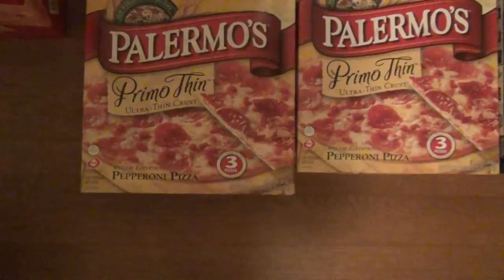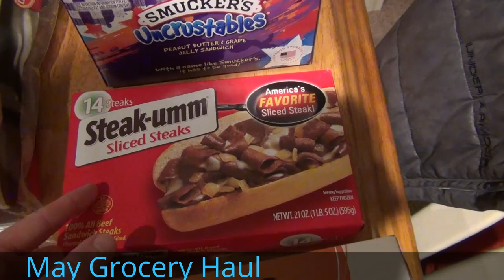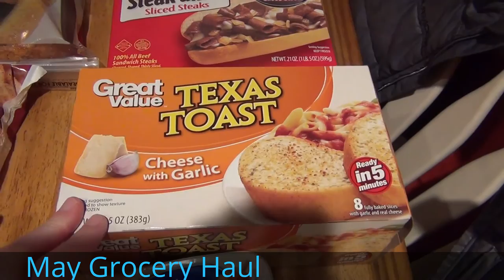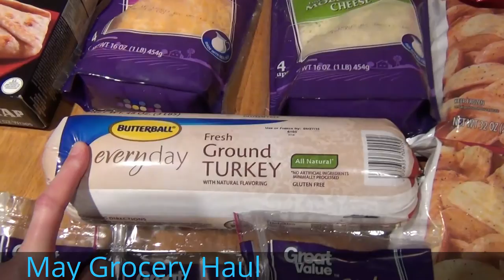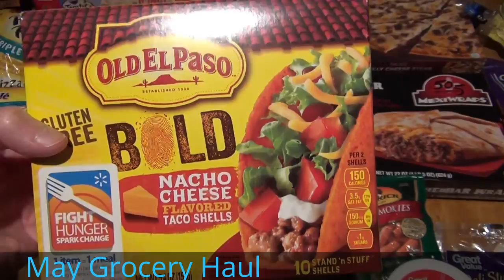May Grocery Haul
Hey guys sorry my videos have been few & far between  lately. I hope yall have been having a great week!!